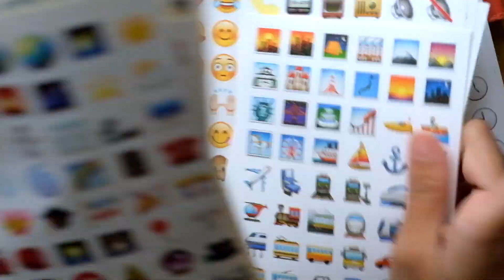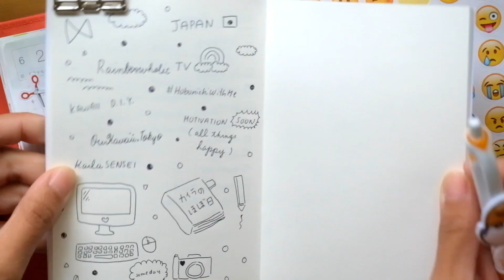✏️ #‎Hobonichi With Me - 06/21/16 (ほぼ日手帳) - Youtube Goals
Setting goals for myself! Hoping that I would be able to manage my time more efficiently while enjoying everything! ^_^

Also, I'm curious ~ out of all the Hobonichi With Me video’s I’ve published, what is your favourite one (if you have any)? ^^

And lastly, may I know from which city / country are you from?